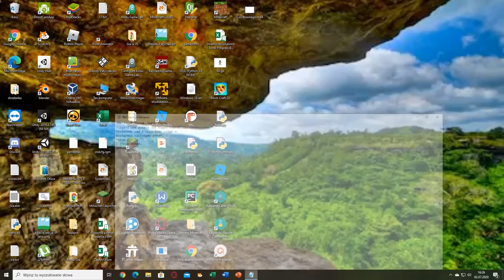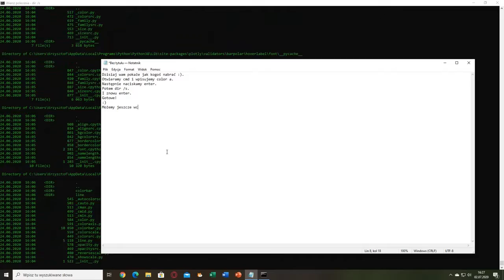Jak kogoś nabrać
Jak kogoś nabrać z wykorzystaniem systemu poleceń w Windows